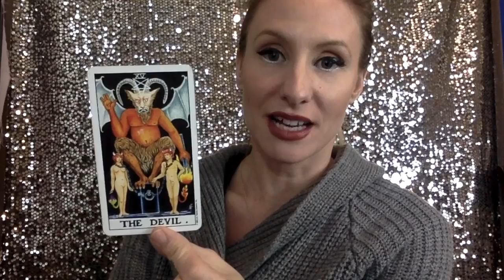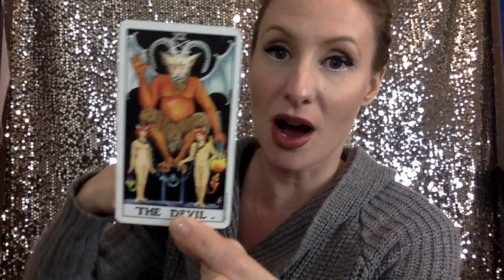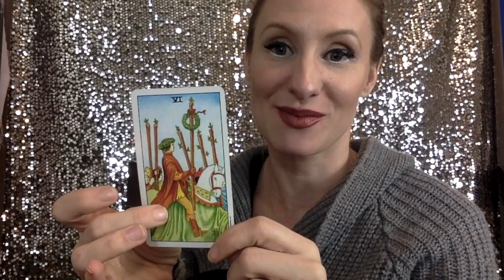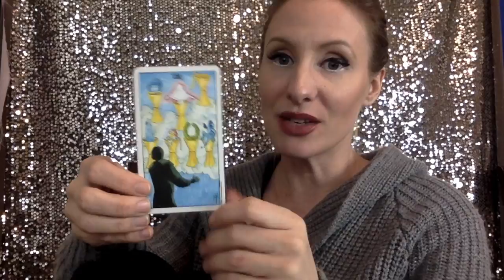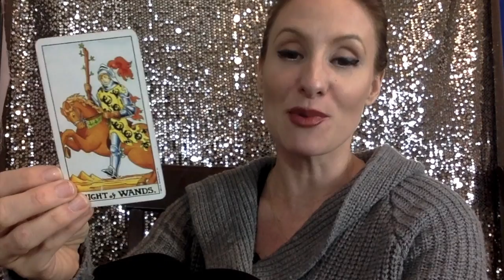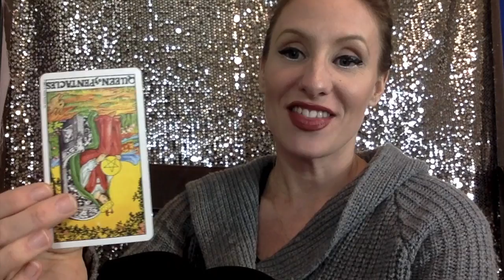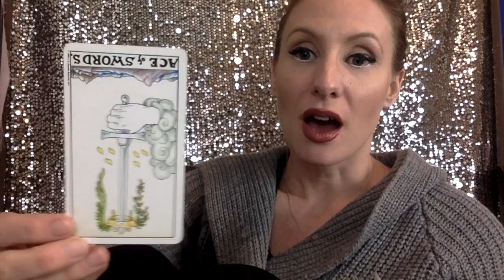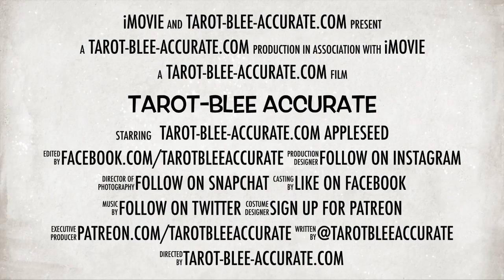Cancer Singles Love Tarot Reading- You Haven't Had Feelings Like THIS in a While!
Oooohhhh! You haven't had feelings for someone in this way in a long time! Will it last?!